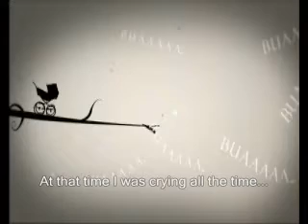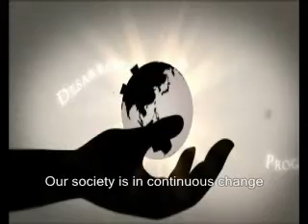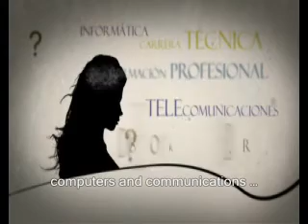THE FUTURE IS IN YOUR HANDS. e-Skills week.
e-Skills Info Spot Spain targeting 12 to14 years old school students for the european awareness campaign is brought to you by The Spanish Electronics, InformationTechnology and Telecomunications Industries Association, AETIC coordinator of e-Skills week in Spain. Focusing on the importance of Information and Comunication Technology to freedom and social change, and the relevant role of women, this Spot is produced
Actress and voice over: Conchita Fraguas. Slogan voice over: Ricardo Fraguas